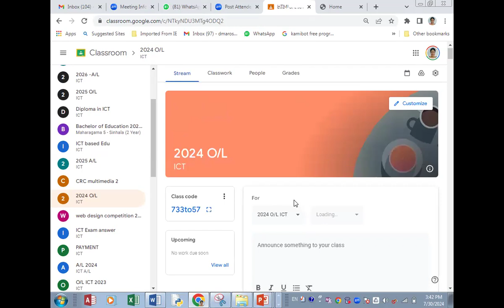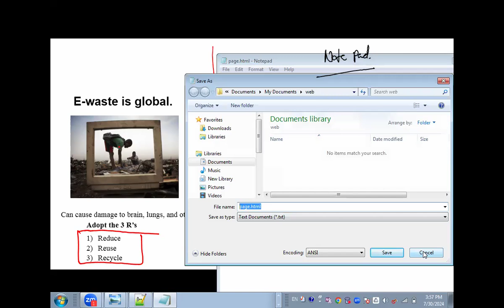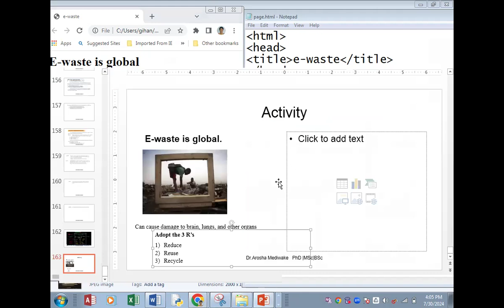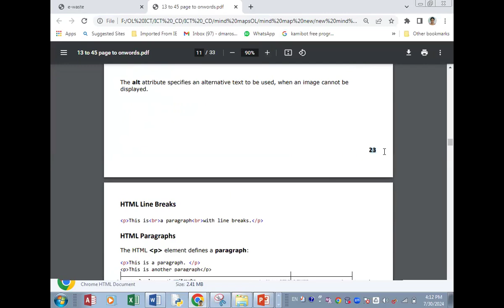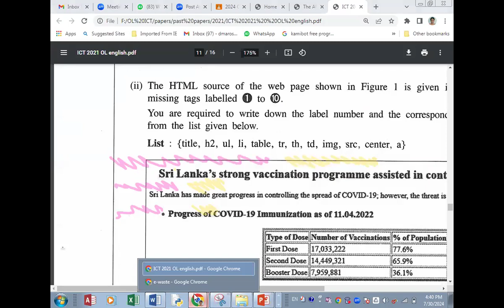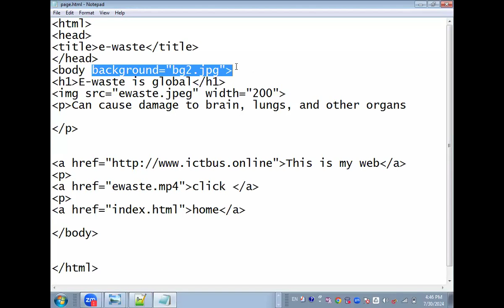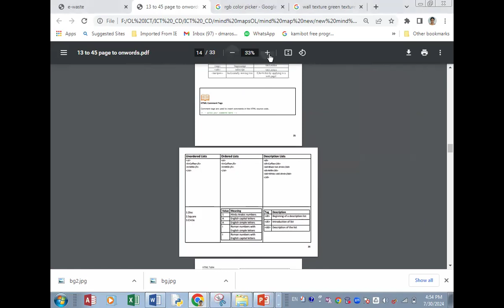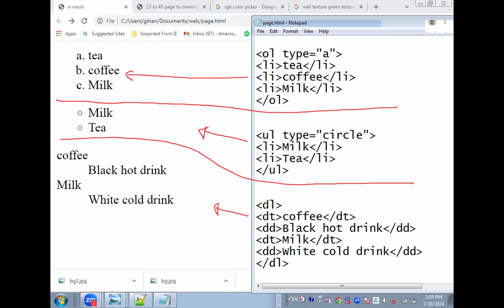HTML link/ LIST july 30